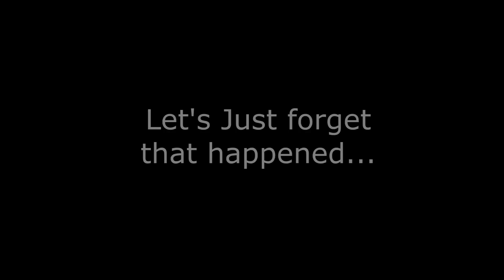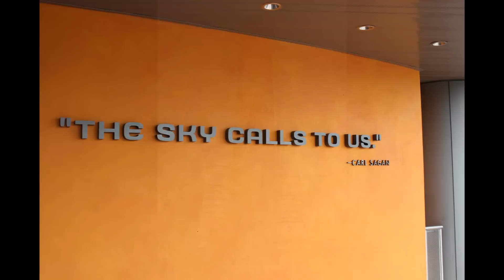NASA Propulsion Academy 2014